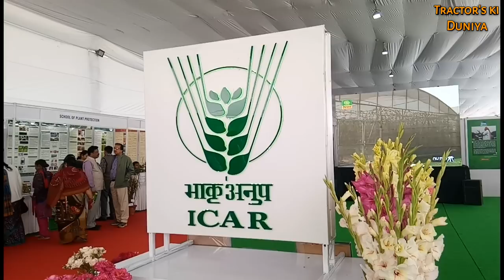New Eicher tractor 557 50hp price specifications full details | आयशर ट्रैक्टर 557 की जानकारी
Eicher 557 Tractor Specifications

Engine:
Cooling Water With Coolant
Air Filter OIL BATH TYPE

Transmission:
Type Side Shift, Synchromesh
Clutch Dual
Alternator 12 V 23 A
Forward Speed 32.78 Kmph
Reverse speed 16.47 Kmph

Brakes:
Brake Oil Immersed Brakes

Steering:
Type POWER STEERING

Power Take Off:
Type Multi Speed

Fuel Tank:
Capacity 45 Lit

Dimensions & Weight of Tractor:
Turning Radius With Brakes 3790 MM

Hydraulics:
Lifting Capacity 2000
3 point Linkage ADDC

Wheels & Tyres:
Wheel Drive 2
Front 7.50X16
Rear 14.9X28 / 16.9X28 (OPTIONAL)

Accessories TOOL, TOPLINK, CANOPY, HOOK, BUMPHER, DRARBAR
Features High Torque Backup , High Fuel Efficiency
Warranty 2 Yr
Fuel Pump Inline